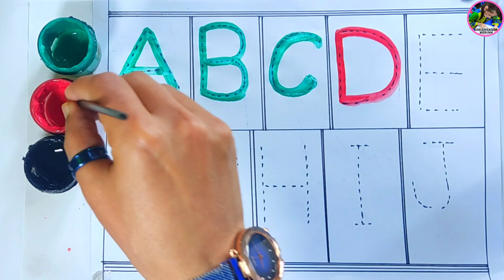Abcd Learning Song, Abcd Video, Abc Learning for kindergarten, 123, ABC song, ABC, Counting, Colors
A- APPLE
B BABY
C- CANDY
D - DIAMOND
E- ELEPHANT
F- FAIRY
G GLASSES
H- HAND
|- IGLO0
J- JELLY
K- KEYBOARD
L- LADYBUG
M- MONKEY
N- NEEDLE
O- ORANGE
P- PONY
Q- QUEEN
R- RAINBOW
S- SPIDER
T- TIGER
U- UMBRELLA
V- VIOLIN
W- WHALE
X- XYLOPHONE
Y- YO-YO
Z- ZEBRA
Quries
1. a for apple
2. a for apple b for ball
3. songs for children
4. a for apple b for ball c for cat
5. a for apple song
6. a is for apple,write a for apple
7. a for apple full song
8. a for apple video song
9. songs for babies
10. abc ki video a for apple
11. a for apple with spelling
12. a for apple full video song
13. music for children
14. rhymes for children
15. alphabet songs for children
ABCD Song with single word - A For Apple - ABC Alphabet
Songs with Sounds for Children